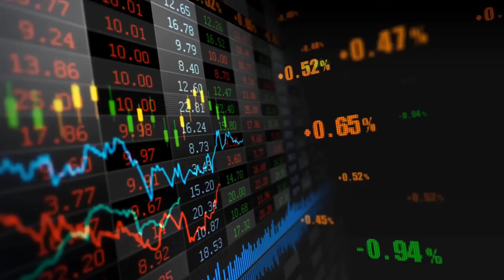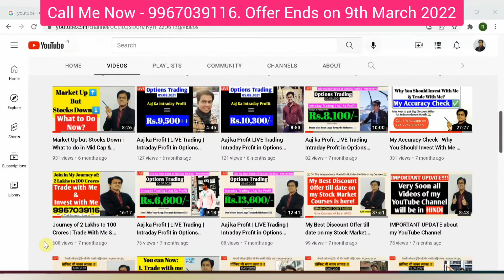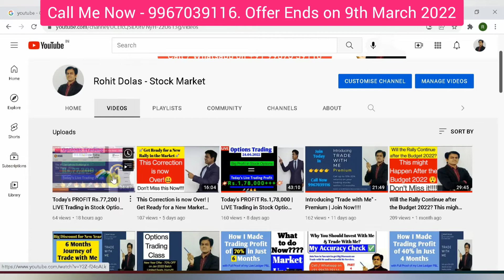Women's Day Offer ends on 09th March 2022 | Join NOW - 9967039116 | Hurry!!!!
Get Daily FREE Stock Market Updates in English/Hindi on my Telegram Channel:-
JOIN NOW!

Women's Day Offer ends on 09th March 2022 | Join NOW - 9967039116 | Hurry! @Rohit Dolas - Stock Market

My Classroom Courses are available in all Three  Languages English, Hindi & Marathi.

In this video, I am giving my Women's Day Offer on all of my Stock Market Services and few Courses.

The trades I take are purely on my knowledge and consult your own financial expert before taking any positions.

Thanks!